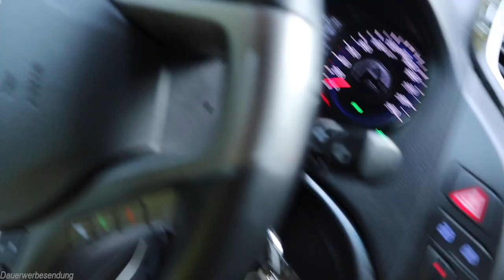Endlich geht es los - Schlüsselübergabe für unser Haus💓 die Michaela Vlog